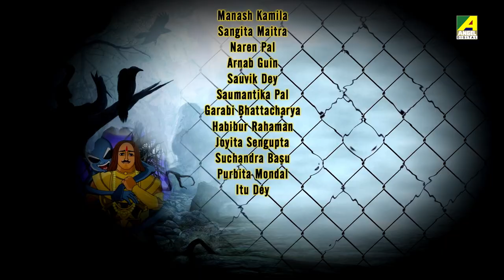चोरी दिल की | Chori Dil Ki | Vikram Betal Ki Kahaniya | Hindi Kahaniya | Hindi Fairy Tales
Watch cartoon of your favorite Vikram Betal is a famous Hindi cartoon story for children.
Vikram and Betal Stories are most popular Indian fairy tales among kids. Vikram And Betal as it not only entertains but also teaches moral values too. Kids will enjoy the famous tales of Vikram And Betaal.